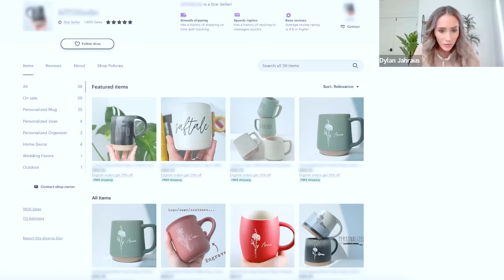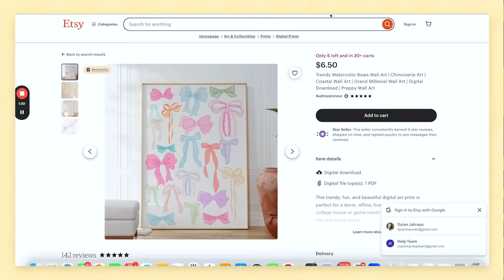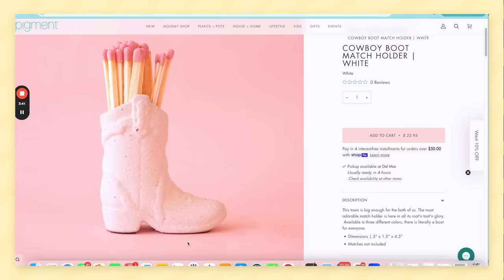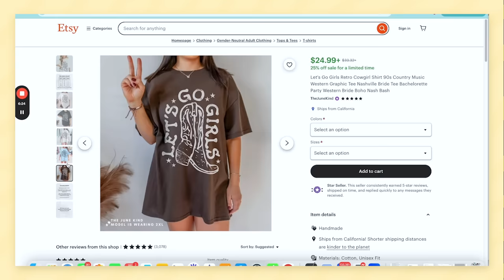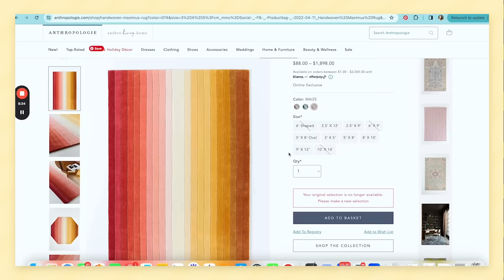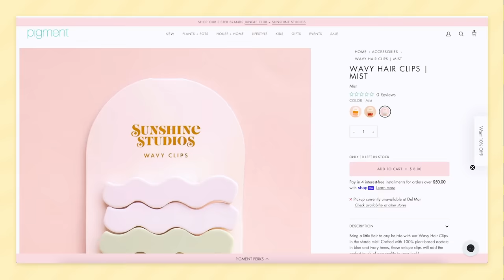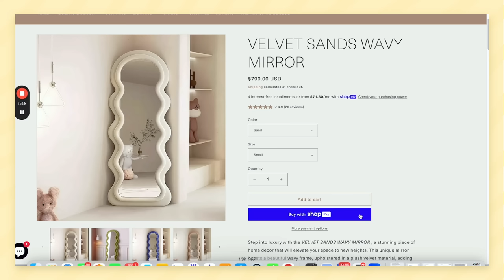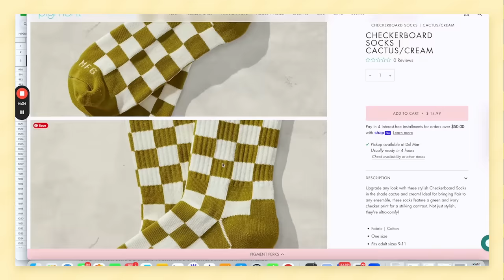Top 10 TRENDS on Etsy for $6,400/Mo in 2024 🚀 (Product Ideas to Sell NOW)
You're going to want to have these 10 Etsy Product Trends in your shop in 2024... Part 2

In this video, I break down 10 of the biggest trends coming to Etsy this year and how you can get started on selling these winning product trends in your shop today. If you're trying to blow up your Etsy Shop by getting ahead of the competition with the right trending products, you're going to want to click here to get the next 5 Etsy Trends of 2024 ➡️

Welcome, friends! I am Dylan, a multi-six figure Etsy & Shopify seller. My Etsy shop ranks in the 0.1% of Etsy shops worldwide and we reached $1M+ in sales in just 5 years. I am here to provide value to YOU through tips and tactical advice, either to start your new Etsy shop or to grow your current Etsy shop to the multi-six figure level and beyond. There's no fluff here - only tactics that add to your profit and save you time!

⌚︎ Timestamps:
0:00 - Introduction
1:18 - Trend 1
2:51 - Trend 2
5:45 - Trend 3
7:41 - Trend 4
10:15 - Trend 5
12:10 - Next 5 Trends

Etsy Trends for 2024, best products to sell on etsy in 2024, how to find etsy trends, top etsy trends this year